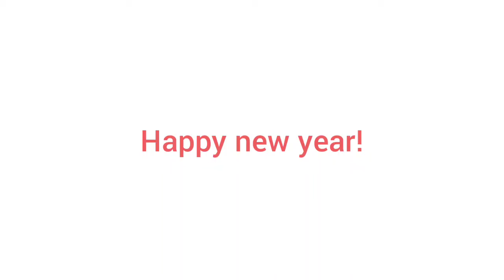My first video in 2022